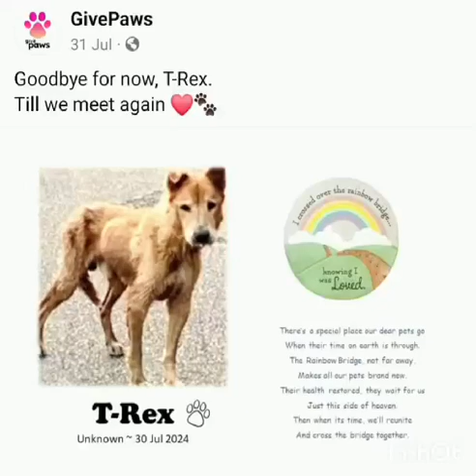Bye~Bye~ "T-Rex" 🐾🐾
Thank you to the donors of this campaign for giving T-Rex a dignified send off.

And thank Give.Asia GivePaws for helping T-Rex with this campaign

Till we meet again 💞
Unknown - 30th July 2024

Team K9 Missions🐾🐾